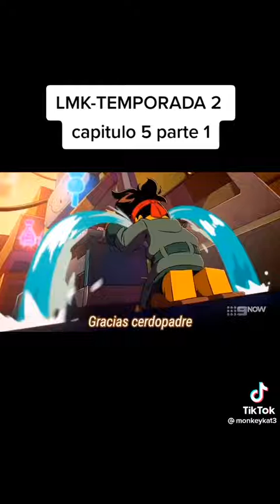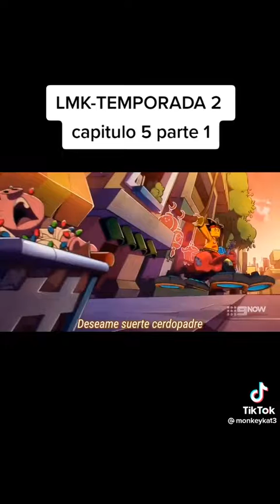5 de noviembre de 2022